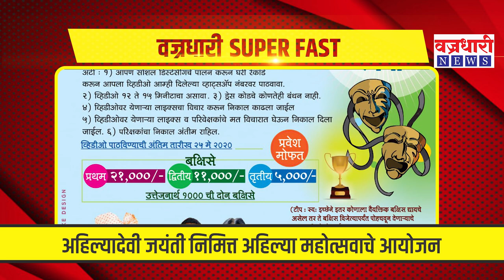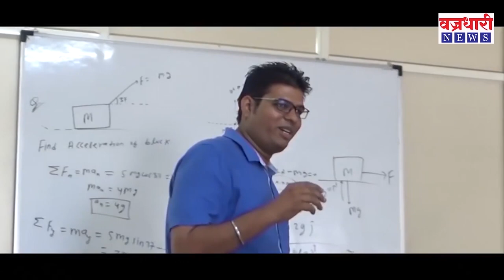महत्त्वाच्या बातम्यांचा सुपरफास्ट आढावा ।। वज्रधारी न्यूज ।। Superfast review of important news